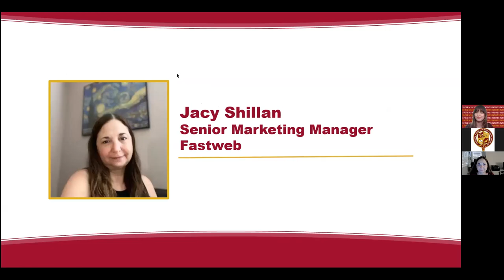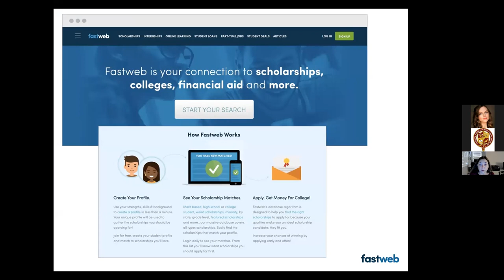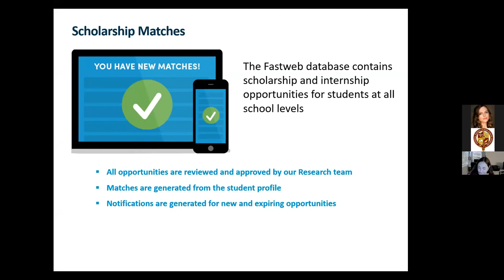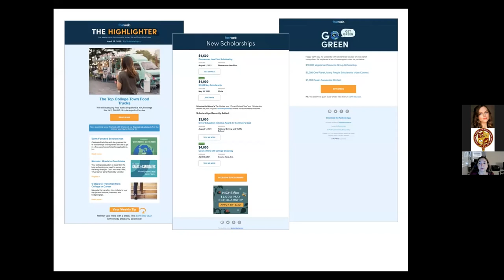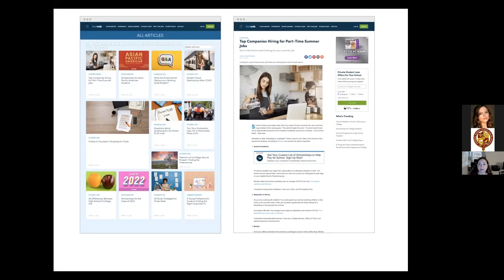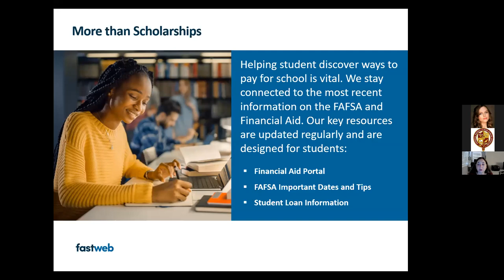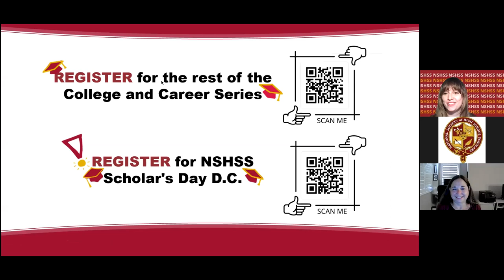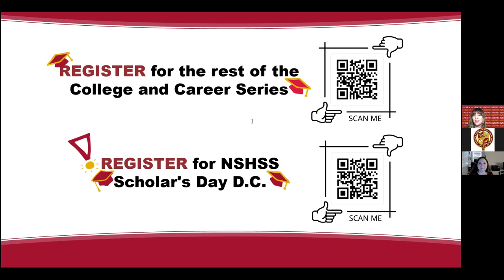Scholarship Matching: Find Scholarships Just for You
Find scholarships just for you in this scholarship matching webinar by FastWeb. For more information and resources about scholarships and financial aid,